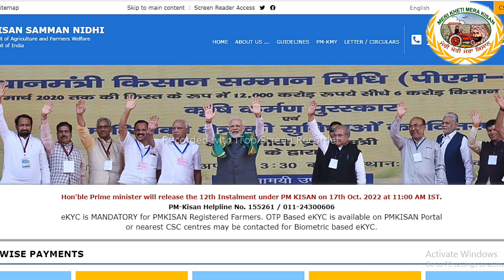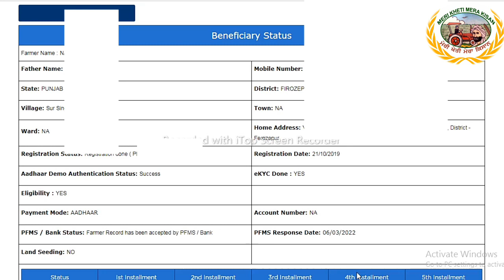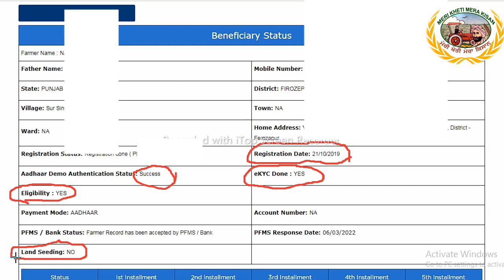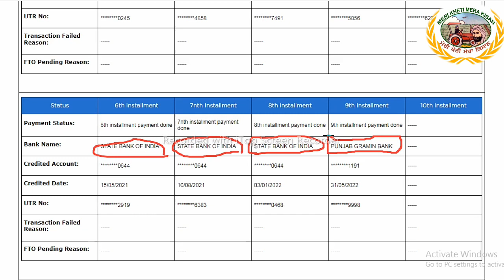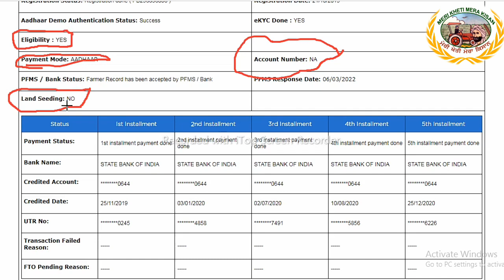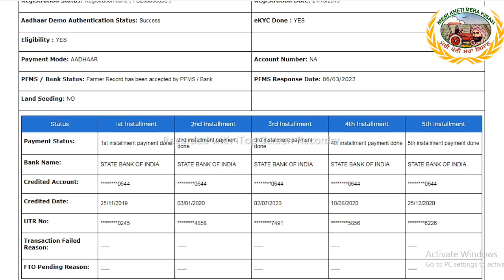Land seeding no problem in PM-Kisan scheme (ਜਮੀਨ ਅਪਡੇਟ ਨਾ ਹੋਣ ਕਾਰਨ ਬਾਂਰਵੀਂ ਕਿਸ਼ਤ ਨਹੀ ਮਿਲੀ , ਕੀ ਕਰੀਏ?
land seeding problem faced by farmers in PM-Kisan samman nidhi Yogna. For this many farmers not received 12th installment. so land seeding in pm kisan nidhi Yogna discussed in the video